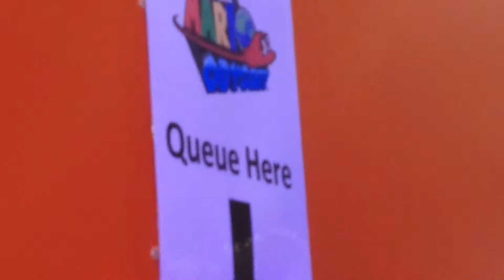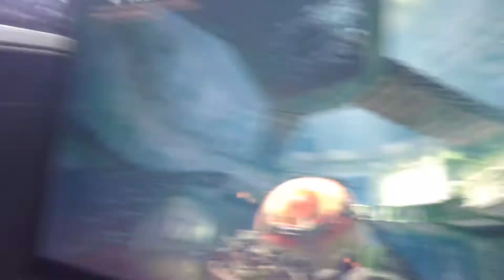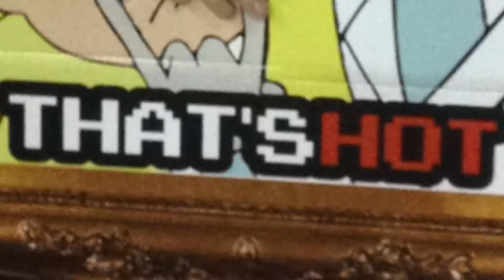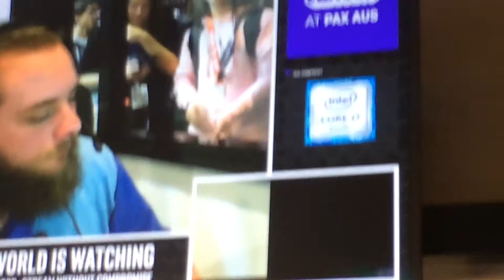PAX AUS 2017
more like LINE WAITING AUS 2017 amirite

Nothing in this video was used with permission from the original authors and owners.